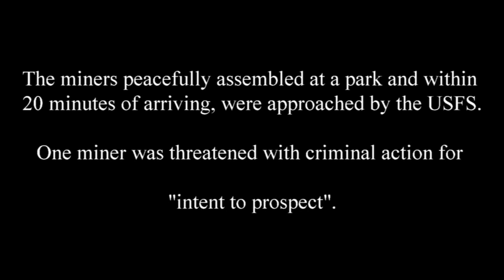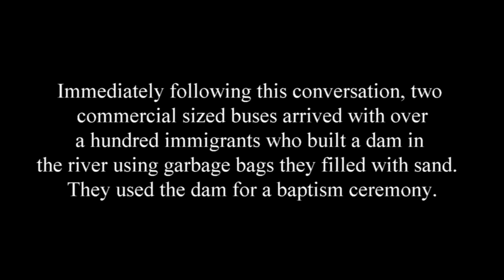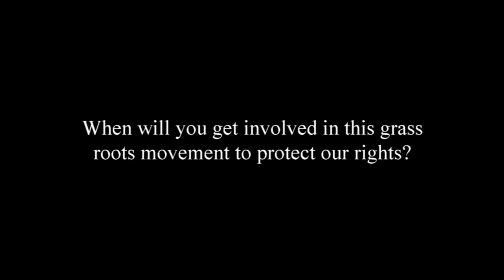San Gabriel River run in with USFS and small miners September 2015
Prospectors unite in opposition to a new Executive Action making the San Gabriel River off limits to prospecting.